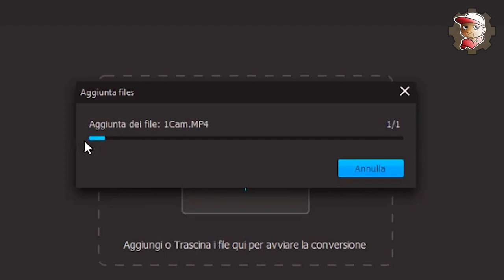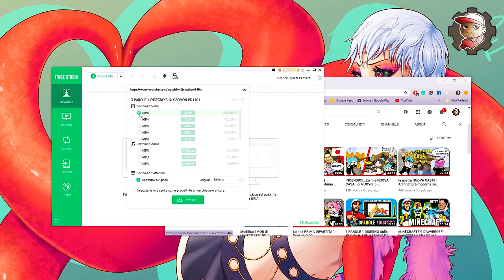IMPRIGIONARE...voglio dire...INVITARE VILLICI alla VACANZA della loro VITA! - PeoLAND 05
Benvenuti in questo gioco a premi dove potrete vincere una permanenza a vita contro la vostra volontà nell'ARKHAM ASYLUM!!
Imprigioniamo villici per farli riprodurre e farli lavorare per noi!

MY GEAR